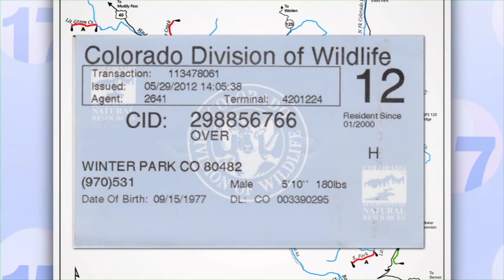Mountain Fly Fishing Feature with Eric Palmer sponsored by Winter Park FlyFisher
Come fly fishing in the high country with Eric Palmer!  Sponsored by Winter Park FlyFisher.